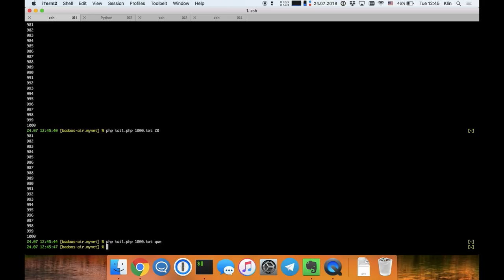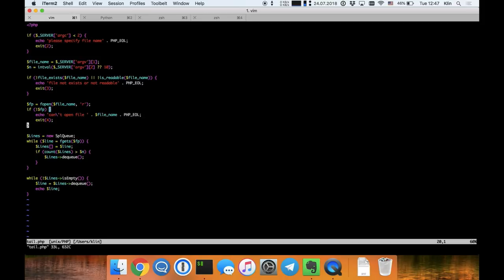PHP сегодня: об инженерном подходе к разработке в Badoo - OH, MY CODE #21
Новый сезон, новый ведущий, новые герои! Ток-шоу "Oh, my code" открывает двери для ведущих экспертов не только компании Mail.Ru Group, но и всей страны! В новых выпусках - разработчики из ведущих ИТ-компаний, о которых знает каждый.

Сегодня в выпуске - руководитель backend-разработки компании Badoo Николай Крапивный. Поговорим о языке PHP, развеем мифы вокруг него, сравним PHP с GO, решим задачу с собеседования и разыграем огненный приз от Николая - беспроводные наушники с шумоподавлением!

00:42 Чем Николай занимается в Badoo
01:07 Когда и как попал в Badoo
01:54 Как PHP применяется в Badoo
02:30 Место PHP в линейке языков
03:22 Как PHP повлиял на разработку в компании
05:09 В чем проблемы языка PHP
07:03 Как в компании поддерживается мотивация сотрудников
10:30 Кого берут на работу в Badoo и как проходит процесс вливания в рабочий процесс
11:58 Решаем задачу с собеседования (скринкаст)
20:00 Как используются новые возможности PHP
21:44 Стоит ли выбрать Go вместо PHP
23:26 С какого языка начинать обучение веб-разработке
24:28 РАССКАЖИ О СВОЕМ ПРОЕКТЕ И ВЫИГРАЙ НАУШНИКИ
25:25 Блиц-опрос